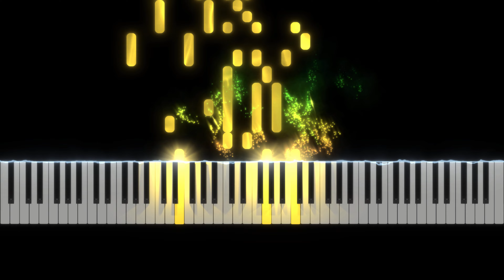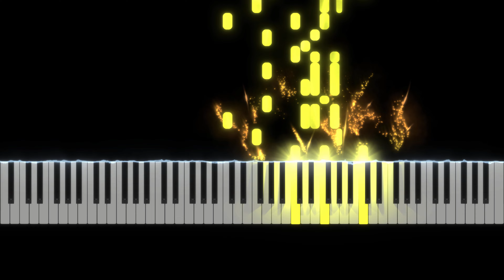스승의 은혜(Happy Teacher's Day) | 플룻(Flute) 2중주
5월은 가정의 달입니다. 스승의 날 노래인 "스승의 은혜"  플룻 2중주와 함께 행복한 한 달 보내시길 바라요 :)